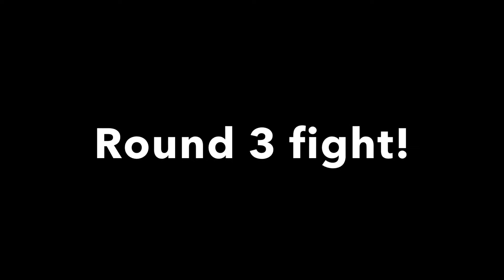Bretagne Panther VS. Pudel! Who would win?